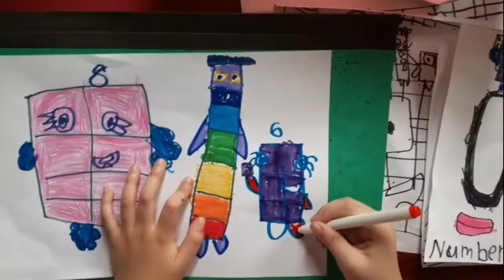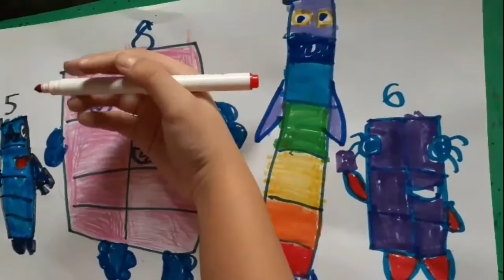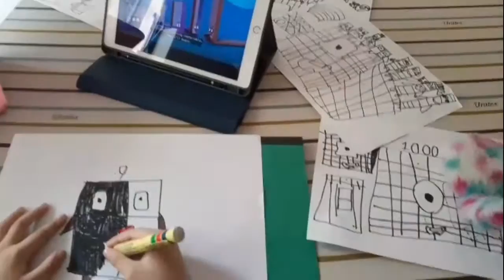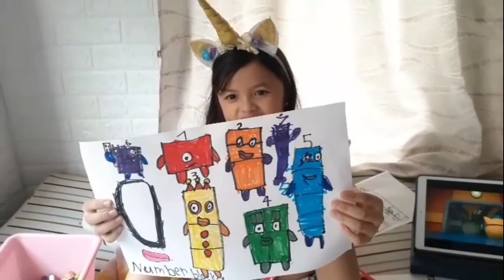Let's Draw and Color NUMBERBLOCKS 1-20